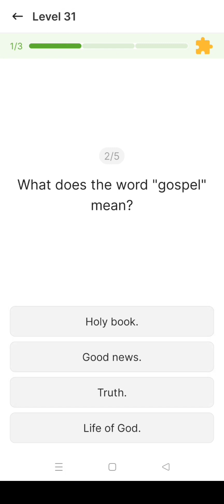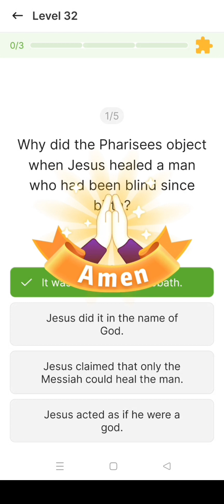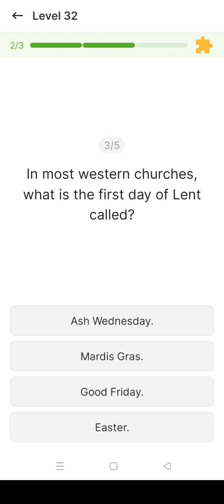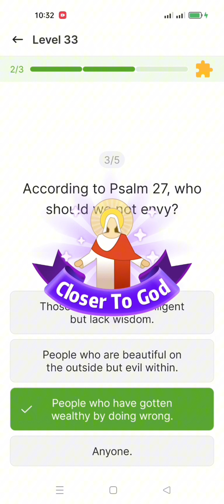Bible Quiz Time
Shares a enjoyable quizzes, that can refreshen your body and soul. thank you for always supporting my shorts video quizzes. thanks God and God Bless Us.